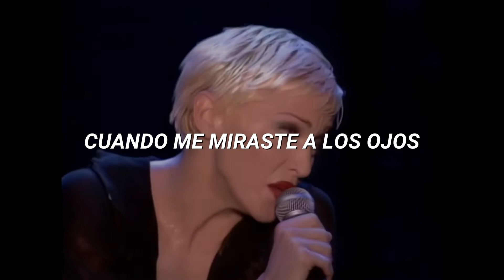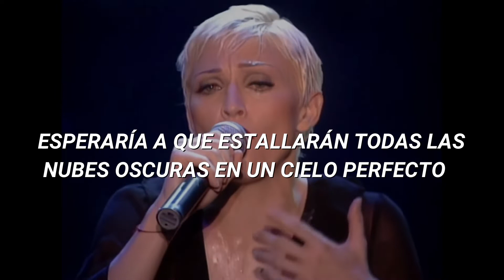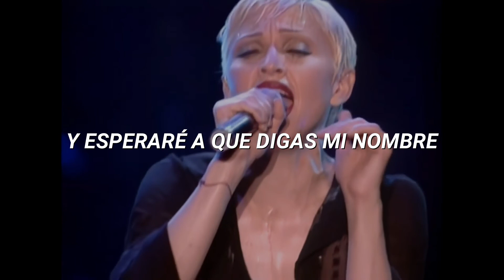Madonna - Rain (The Girlie Show Tour) Sub Español